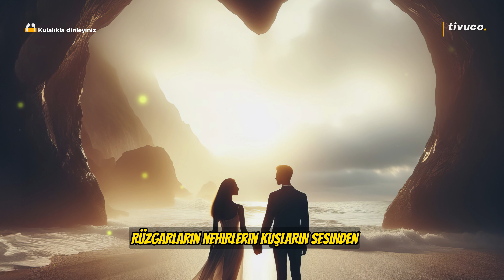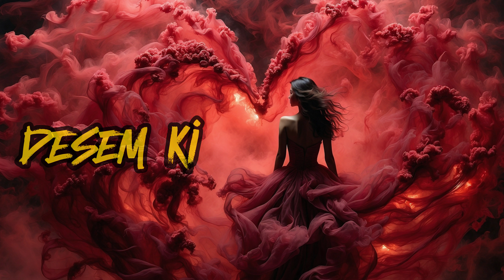DESEM Kİ Hüseyin Koraş Şiir ve Şarkı - Cahit Sıtkı Tarancı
Şiir       :  Cahit Sıtkı Tarancı
Yorum : Hüseyin Koraş
Kurgu  :  Servet Akçaalan Şen
Müzik & Montaj : Gürhan Şen

DESEM Kİ

Desem ki vakitlerden bir Nisan akşamıdır,
Rüzgârların en ferahlatıcısı senden esiyor,
Sende seyrediyorum denizlerin en mavisini,
Ormanların en kuytusunu sende gezmekteyim,
Senden kopardım çiçeklerin en solmazını,
Toprakların en bereketlisini sende sürdüm,
Sende tattım yemişlerin cümlesini.

Desem ki sen benim için,
Hava kadar lazım,
Ekmek kadar mübarek,
Su gibi aziz bir şeysin;
Nimettensin, nimettensin!
Desem  ki...
İnan bana sevgilim inan,
Evimde şenliksin, bahçemde bahar;
Ve soframda en eski şarap.
Ben sende yaşıyorum,
Sen bende hüküm sürmektesin.
Bırak ben söyleyeyim güzelliğini,
Rüzgârlarla, nehirlerle, kuşlarla beraber.
Günlerden sonra bir gün,
Şayet sesimi farkedemezsen,
Rüzgârların, nehirlerin, kuşların sesinden,
Bil ki ölmüşüm.
Fakat yine üzülme, müsterih ol;
Kabirde böceklere ezberletirim güzelliğini,
Ve neden sonra
Tekrar duyduğun gün sesimi gökkubbede,
Hatırla ki mahşer günüdür
Ortalığa düşmüşüm seni arıyorum.